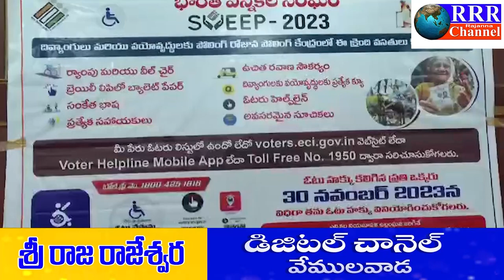దివ్యాంగుల కొరకు పోలింగ్ బూత్లలో ప్రత్యేక ఏర్పాట్లు